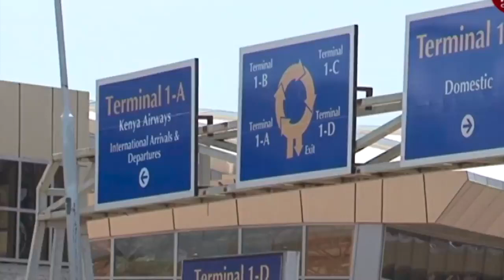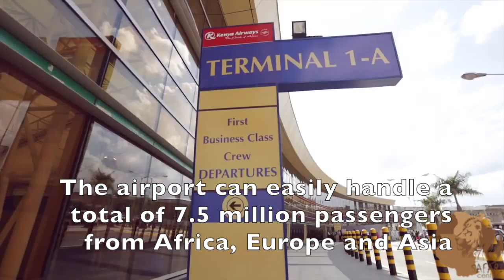Nairobi, Kenya's Capital City Is Situated 1,800 Meters Above Sea Level On the Border of Athi Plains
The capital city of Kenya, Nairobi, is situated 1,800 meters above sea level on the northernmost border of Athi Plains. Nairobi is East Africa’s most cosmopolitan city and Kenya’s beating heart. Through a remarkable metamorphosis of the face of Nairobi, it has become a thrilling and maddening concrete jungle. The city is now an untrammeled natural beauty unseen anywhere in the region. Evidently, the capital city of Kenya has risen within a century from a brackish swampland to a thriving place, and the modernity has quickly caught up. However, intriguingly, this is not an urban city separated from the wilderness.